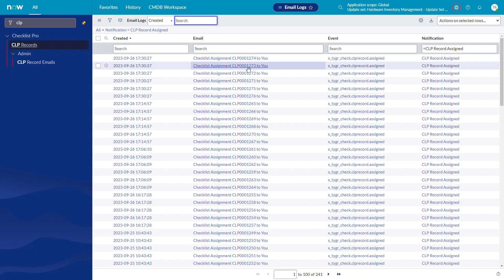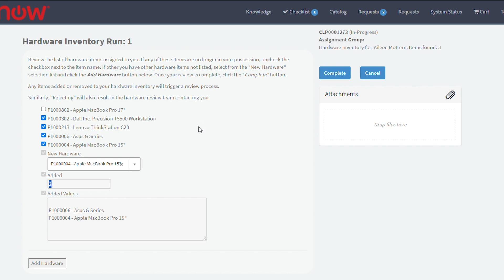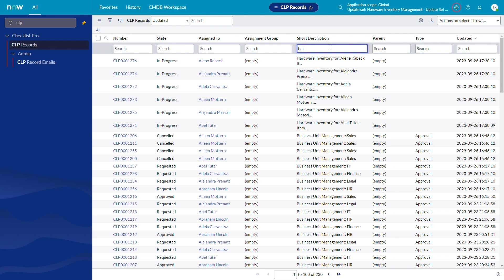Hardware Inventory Management with Checklist Pro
Checklist Pro makes Hardware Inventory assessments easy.   All users assigned hardware (from the ALM_HARDWARE table) will get an "Checklist Assignment" record with a checklist of hardware items assigned to them.  These users can uncheck any item no longer in their possession, confirm the items still in their possession and add any items not assigned to other users to themselves if the item is in their possession.  The organization can use the pre-built Hardware Assessment dashboard to review progress against these assessments and determine if follow-up action is required.

This pre-built Hardware Inventory Management solution is freely available to any Checklist Pro customer and joins a list of other free, pre-built solutions aimed at helping customers get more out of their ServiceNow platform using Checklist Pro.

Checklist Pro can be purchased from the ServiceNow application store